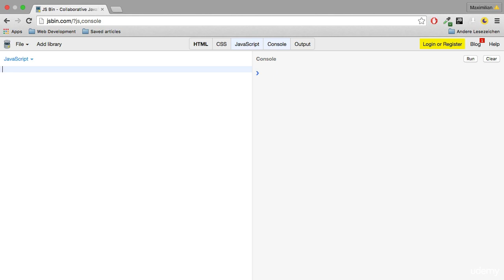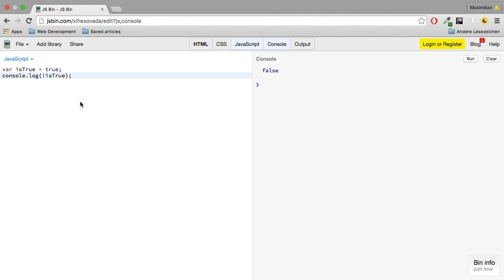Accelerated JavaScript 0228 Operators Boolean